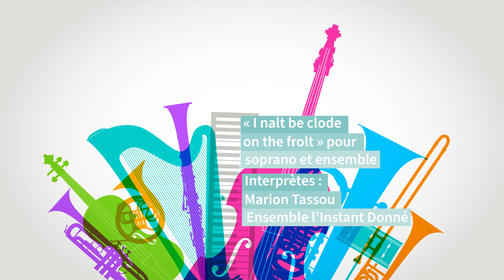GPLC 2022 - CORA RACONTE : " I NALT BE CLODE ON THE FROLT " DE MIKEL URQUIZA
Cora Joris, médiatrice et musicologue, vous présente en moins de 3 minutes les pièces en lice pour le GPLC 2022.

Dans ce cinquième épisode, Cora raconte « I nalt be clode on the frolt » pour soprano et ensemble de Mikel Urquiza.

Extraits sonores :

« I nalt be clode on the frolt » pour soprano et ensemble (2018)
Mikel Urquiza
Marion Tassou, soprano et l’ensemble L’Instant Donné

Réalisation et montage - Maison de la Musique Contemporaine
© Maison de la Musique Contemporaine / GPLC 2022